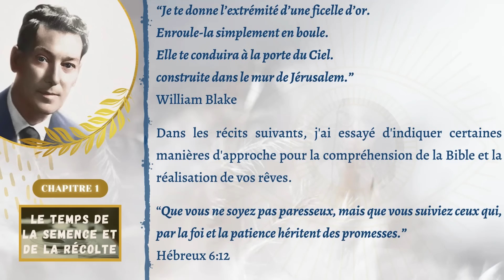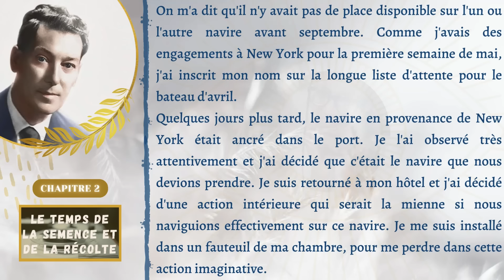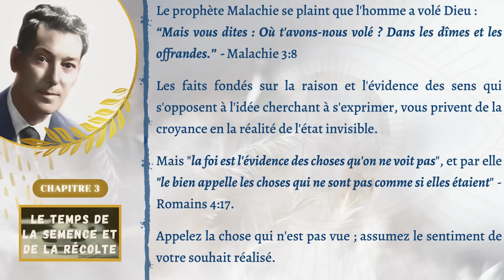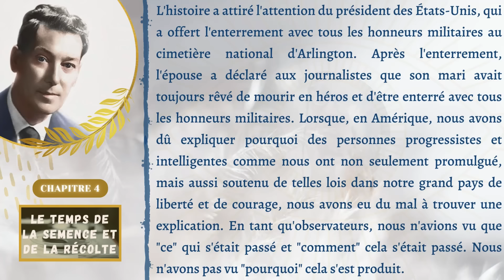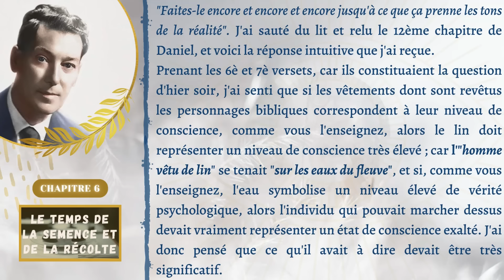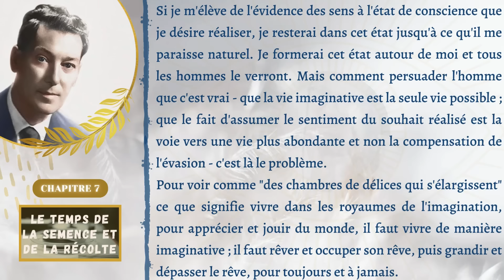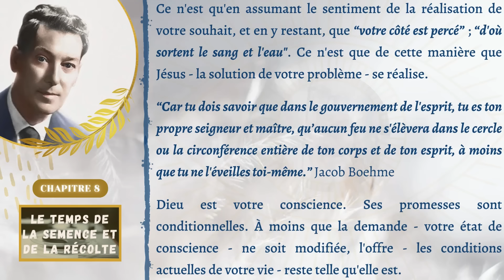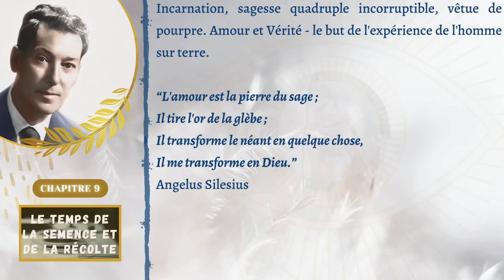LE TEMPS DE LA SEMENCE ET DE LA RECOLTE | Livre en entier de Neville Goddard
📝 Avec transcription écrite en vidéo
📼 Titre original : SEEDTIME AND HARVEST (1956)
🌍 Traduction : Océane Adja
📚 Procure-toi la Version Intégrale des livres en français de Neville Goddard, par
00:00 | Chapitre 1 : L'extrémité de la ficelle d'or
03:21 | Chapitre 2 : Les 4 Puissants
20:10 | Chapitre 3 : Le Don de la foi
30:24 | Chapitre 4 : L'échelle de l'Être
42:21 | Chapitre 5 : Le Jeu de la vie
51:41 | Chapitre 6 : Le temps, les temps et une moitié
58:43 | Chapitre 7 : Soyez aussi sages que des serpents
01:14:17 | Chapitre 8 : L'eau et le sang
01:29:35 | Chapitre 9 : Une vision mystique

Merci de ta présence sur ma chaîne 🥰 ❤

Bonne manifestation, bonne vie ! ✨

Océane Adja